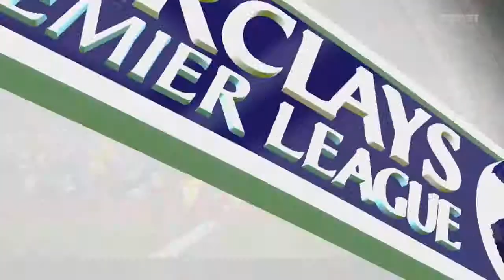l FIFA 15 l Arsenal Manager Mode Episode 15